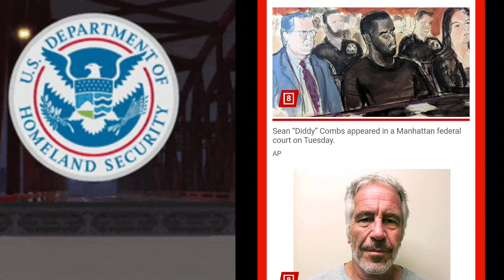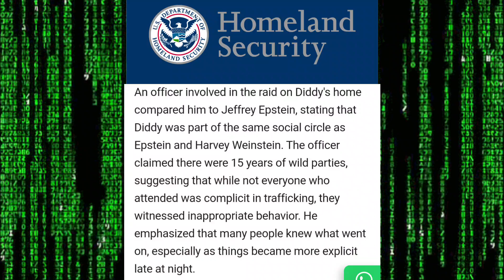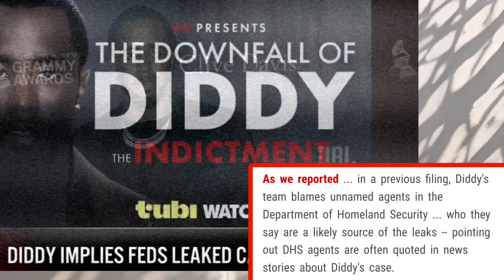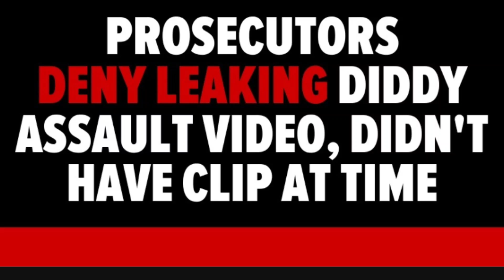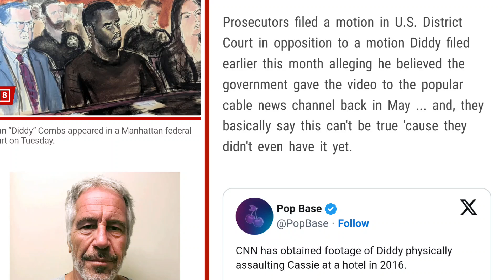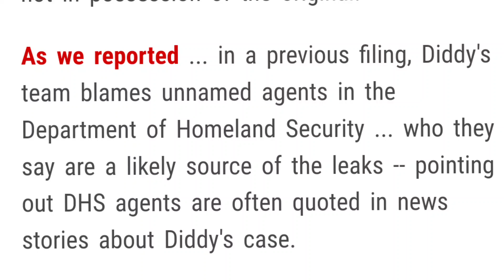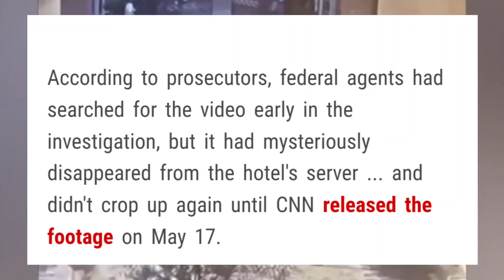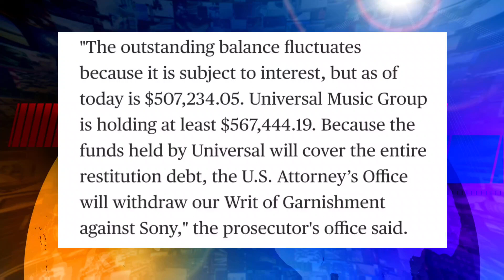Who's Pulling the Strings? Diddy Battle w/ Feds, Shady Criminal Conspiracy by Federal Agent Agency?